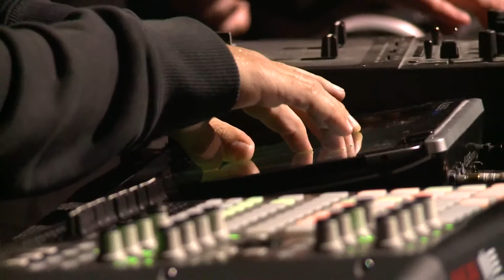Polish Icons 2. Lutosławski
Relacja z koncertu Polish Icons 2. Lutosławski.

Projekt dofinansowano ze środków Ministra Kultury i Dziedzictwa Narodowego w ramach programu Lutosławski 2013 - Promesa, realizowanego przez Instytut Muzyki i Tańca